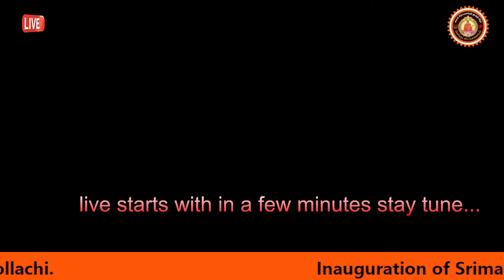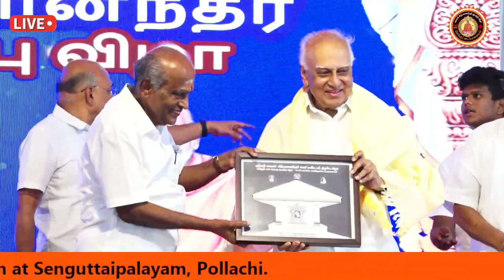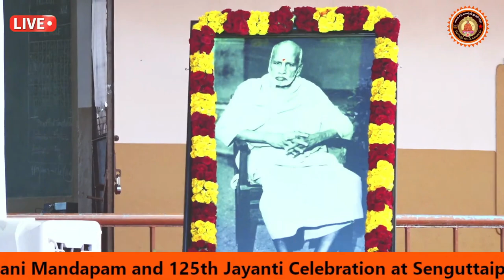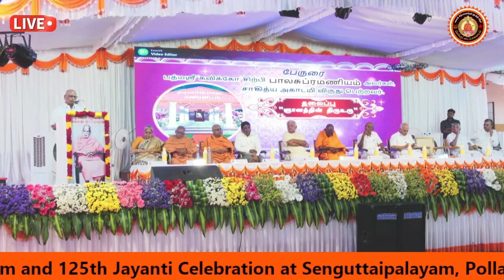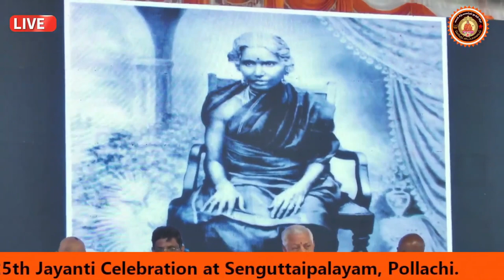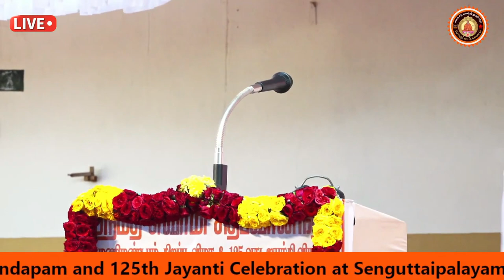Inauguration of Srimath Swami Chidbhavananda Mani Mandabam & 125th Jayanthi Celebration 11/03/2023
Chapters

ஸ்ரீமத் சுவாமி சித்பவானந்தர்  மணிமண்டபம் திறப்பு விழா மற்றும் 125ஆவது ஜயந்தி விழா

செங்குட்டைப்பாளையம், பொள்ளாச்சி,கோவை மாவட்டம்.

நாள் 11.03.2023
00:00  - Test
00:05  -  காலை 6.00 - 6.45  ஹோமம் : ஸ்ரீ சாரதா சமிதி அம்பாக்கள்

01:45:49 - காலை 10 மணி  இறைவணக்கம் : பழனி திரு . வெங்கடேசன்      குழுவினர்

01:47:05 - தமிழ்த்தாய் வாழ்த்து : செங்குட்டைப்பாளையம் சுவாமி சித்பவானந்தர் மெட்ரிகுலேசன் மேல்நிலைப்பள்ளி மாணவ மாணவிகள்

01:53:10 - வரவேற்புரை : திரு.S.V. அழகப்பன் அவர்கள்
                              மஹாசபை உறுப்பினர்
                              ஸ்ரீ ராமகிருஷ்ண தபோவனம், திருப்பராய்த்துறை

02:32:00 - தலைமையுரை : திரு.Dr. B.K. கிருஷ்ணராஜ் வாணவராயர் அவர்கள்
                                 தலைவர், பாரதிய வித்யா பவன், கோவை மையம்

02:18:45 - ஆசியுரை :  தவத்திரு. மருதாசல அடிகளார் அவர்கள்

                        பேரூர் ஆதீனம் சாந்தலிங்கர் திருமடம், கோவை

03:06:05 - ஆசியுரை :  ஸ்ரீமத் சுவாமி சுத்தானந்த அவர்கள்
                       தலைவர், ஸ்ரீ ராமகிருஷ்ண தபோவனம், திருப்பராய்த்துறை

03:15:00 - ஆசியுரை :  யதீஸ்வரி ஈஸ்வரப்ரியா அம்பா அவர்கள்
                       ஸ்ரீ சாரதா கல்லூரி,சேலம்

03:35:46 - சிறப்புரை : திரு Dr.K.சுப்ரமணியம் அவர்கள்
முன்னாள் முதல்வர், விவேகானந்த கல்லூரி, திருவேடகம்

04:08:02 - ஆசியுரை :  யதீஸ்வரி கிருஷ்ணப்ரியா அம்பா அவர்கள்
                       ஸ்ரீ சாராத ஆசிரமம், திருவண்ணாமலை

03:42:07 - புத்தகம் வெளியீடு :  " சித்பவானந்த ஞான அமுதம் - இணைப்பு 2023"

                                         புத்தகம் வெளியிடுபவர் :
                                         பத்மஸ்ரீ "கவிக்கோ" சிற்பி பாலசுப்ரமணியம் அவர்கள்

                                         முதல் பிரதியை பெற்றுக்கொள்பவர் :
                                         திரு ஸ்ரீராம் சுப்ரமண்யா அவர்கள்

04:25:40 - சிறப்புரை : திரு K.சண்முகம் IAS (ஓய்வு)

முன்னாள் தலைமை செயலர், தமிழ்நாடு அரசு
                              மஹாசபை உறுப்பினர்,

04:50:00 - சிறப்புரை :  திரு ஸ்ரீராம் சுப்ரமண்யா அவர்கள்
மகாசபை உறுப்பினர், ஸ்ரீ ராமகிருஷ்ண தபோவனம், திருப்பராய்த்துறை

05:00:56 - சிறப்புரை : திரு Dr.P. சண்முகம் அவர்கள்

03:43:40 - பேருரை : பத்மஸ்ரீ "கவிக்கோ" சிற்பி பாலசுப்ரமணியம் அவர்கள்
                   சாகித்ய அகாடமி விருது பெற்றவர்

05:26:15 - நன்றியுரை : திருமதி. கல்பனாதேவி சுந்தர்ராஜ் அவர்கள்
                         நிர்வாக அறங்காவலர், சுவாமி சித்பவானந்தர் அறக்கட்டளை,
                         செங்குட்டைப்பாளையம்.

05:30:10 - இறைவணக்கம் : திரு M.ஐயப்பராஜா அவர்கள் இசை ஆசிரியர்
                                  ஸ்ரீ விவேகானந்த வித்யாவன உயர்நிலைப்பள்ளி,    திருப்பராய்த்துறை

05:34:15 - தினசரி தியானம் : திரு P.செல்வகுமார் அவர்கள், தமிழாசிரியர்

05:36:10 - வரவேற்புரை :திரு S.V.அழகப்பன் அவர்கள்
                              மஹாசபை உறுப்பினர்,

05:54:02 - தலைமையுரை : ஸ்ரீமத் சுவாமி நியமானந்த அவர்கள்
                                 உபதலைவர், ஸ்ரீ ராமகிருஷ்ண தபோவனம்,திருப்பராய்த்துறை

06:08:15 - ஆசியுரை : ஸ்ரீமத் சுவாமி சத்யானந்த அவர்கள்
                       செயலர்,ஸ்ரீ ராமகிருஷ்ண தபோவனம்,திருப்பராய்த்துறை

06:18:18 - ஆசியுரை : தவத்திரு சிவலிங்கேஸ்வர சுவாமிகள் அவர்கள்
                      காமாட்சிபுரி ஆதீனம், கோயம்புத்தூர்

06:29:45 - சிறப்புரை : திரு A.அர்ஜூன்ராஜ் அவர்கள்
                                             மஹாசபை உறுப்பினர்,
06:46:30 - சிறப்புரை : திரு Dr.R.குமாரசாமி அவர்கள்
                                             மஹாசபை உறுப்பினர்,
07:01:30 - சிறப்புரை : திரு P.அப்புக்குட்டி அவர்கள்
                       தாளாளர், P.A.கல்லூரி, பொள்ளாச்சி
07:18:02 - சிறப்புரை : திருமதி. கல்பனாதேவி சுந்தர்ராஜ் அவர்கள்
                         செங்குட்டைப்பாளையம்.

07:25:32 - சிறப்புரை : பேராசிரியர் திரு.K. ராமமூர்த்தி அவர்கள்
                                             மஹாசபை உறுப்பினர்,